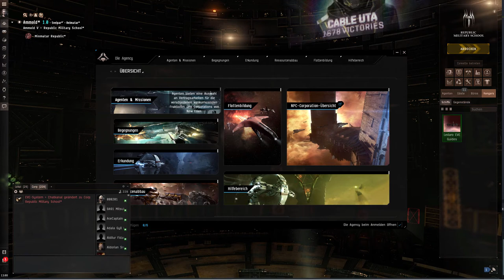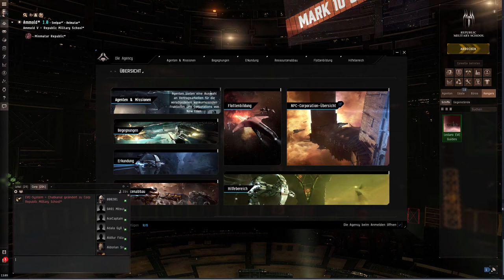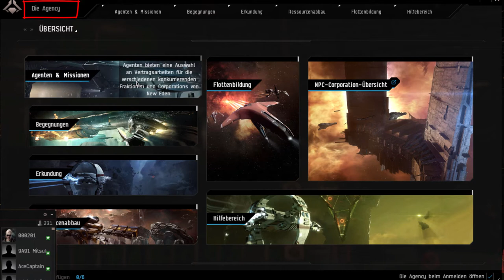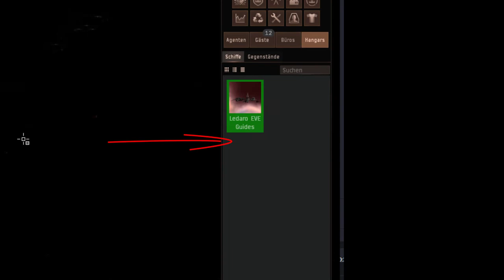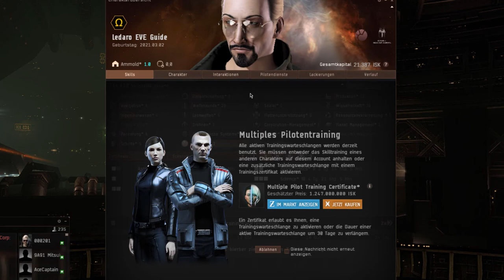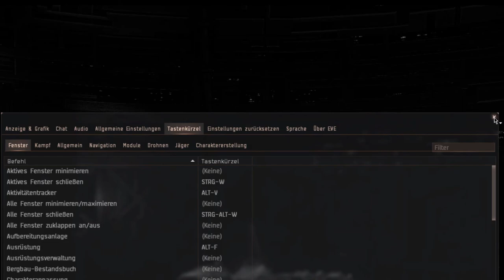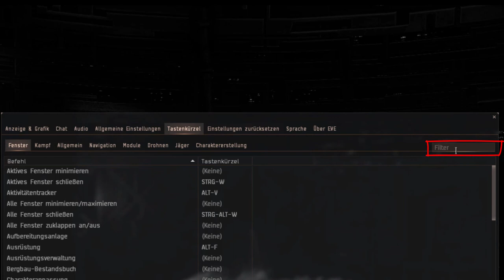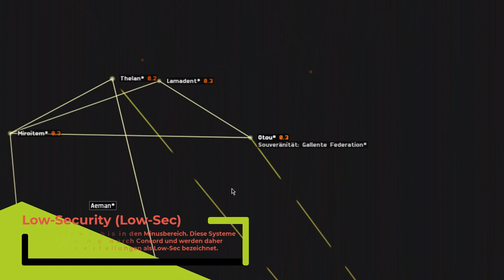EVE online - #2 Basics und Grundlagen Teil I - deutsch 2021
Ich entschuldige mich ausdrücklich für die schlechte Tonqualität in den ersten Videos. Die Tonqualität klingt in den ersten Videos blechern und etwas rauschig aufgrund eines Defekts am Headset/Mirko. Videos ab dem 22.03. oder 23.03 weisen eine erhebliche bessere Tonqualität auf.

In diesem Video erkläre ich die Sicherheitsbereiche in EVE. Was ist Concord und wie funktioniert Concord. Was ist die Heimatstation und wo findet man die Tastatur Belegung in EVE. Wenn Dir das Video gefallen hat, freue ich mich natürlich über ein Abo. :) Vielen Dank.